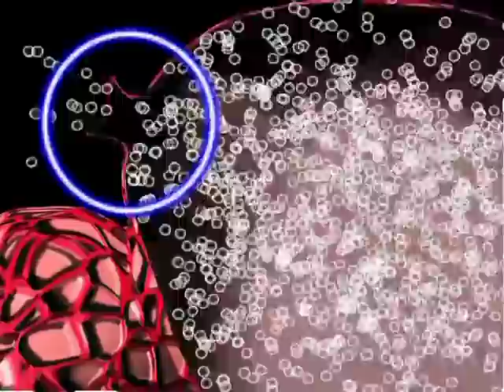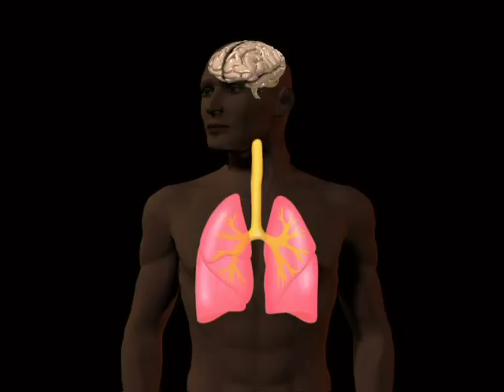6_02 Prenapetost pljuč